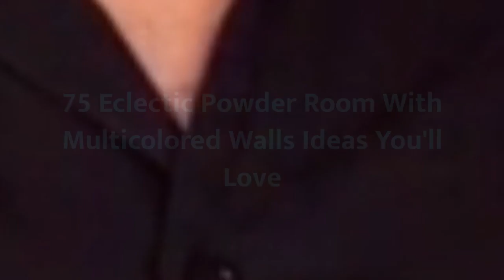75 Eclectic Powder Room With Multicolored Walls Design Ideas You'll Love ➤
Browse eclectic powder room designs and decorating ideas. Discover inspiration for your eclectic half bath remodel or makeover, including eclectic decor, color, layouts and storage.

0:00:00 - Intro
0:00:12 - Eclectic Powder Room With Multicolored Walls Design Ideas You'll Love: Inspirations 1 to 25
0:03:03 - Eclectic Powder Room With Multicolored Walls Design Ideas You'll Love: Inspirations 26 to 50
0:06:07 - Eclectic Powder Room With Multicolored Walls Design Ideas You'll Love: Inspirations 51 to 75

👋 Well Hello!